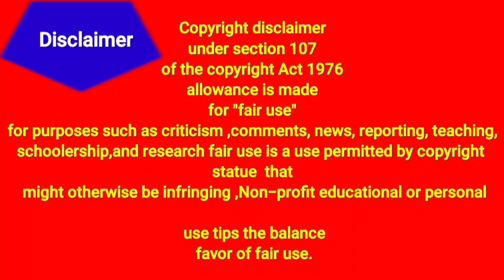পুরুলিয়া রাস মেলা 2022।Purulia Rash 2022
Hi
Welcome to my youtube channelKrishnapadayoutubeofficial
Keyword inquiry
1) Purulia Rash mela2022
2)PuruliaRash
3)Rashutsav2022
4)Rash

purulia Rash mela commences at purulia Rash moidan it will continue during the twenty two days at purulia it commences after the  full moon night of the month when every districts the Rash mela commences at the full moon night.this video will show you the some scenes of the mela.